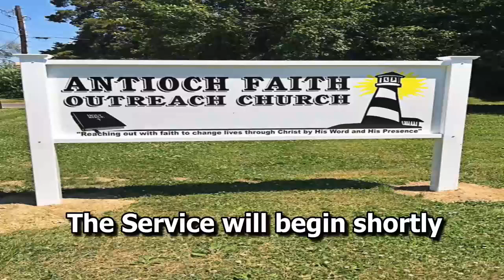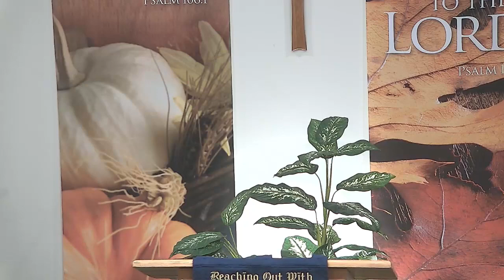Antioch Faith Outreach Glory Service 10-3-21